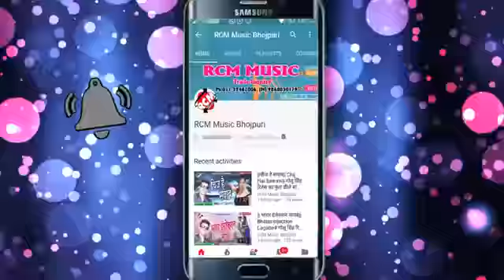Ham na rahab Sakhi bhatru Jawani sun ke Vichar Avdhesh Premi ke Bhojpuri